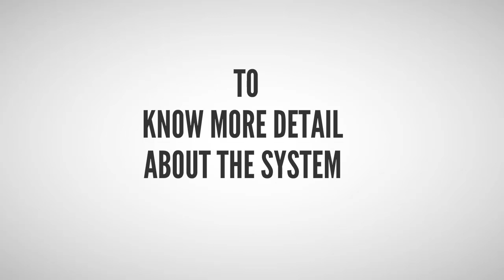BeFinallyFit - Best Weight Loss Method for Women.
Are you looking for easy way to lose weight?
No longer have to use boring diets.
No longer have to spend too much time in the gym or weight loss program does not bring results.
BeFinallyFit System will help you.
BeFinallyFit is a science backed weight loss system specifically designed for women’s unique bodies and hormone structure. It is specifically made for people who do not have all that time to spend in the gym and running on treadmills. This is a system that you can easy follow and step-by-step unique eating strategy – in just 28 days with BeFinallyFit, you will lose several pounds of stubborn body fat and keep that weight off for life.
Specifically, you can…
1. Start to melt body fat in 7 days.
2. Continue to lose 1 pound every 72 hours.
3. Trim 2-5 inches off your waist.
4. Slim your face down, especially around the cheek, loser jowl area.
5. Trim belly fat, and avoid belly bloat… and so much more…